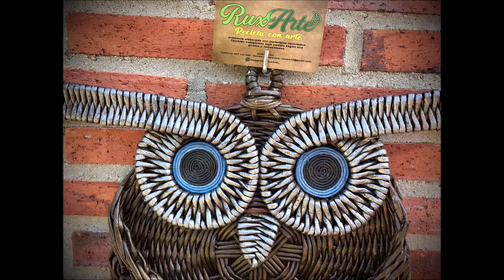Cesto para colgar en forma de búho con papel de periódico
Explico como realizo este cesto para colgar con papel de periódico